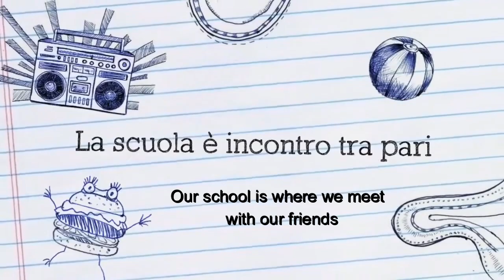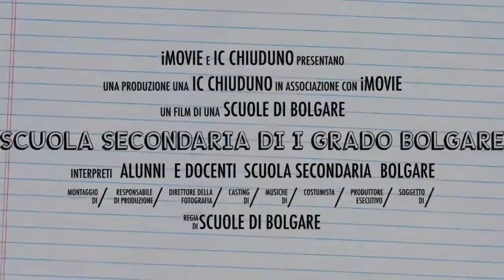SEC BOLGARE Erasmus plus